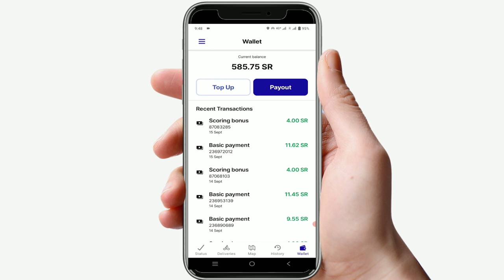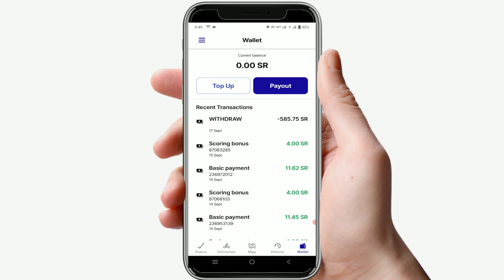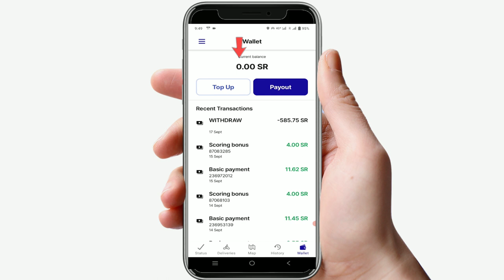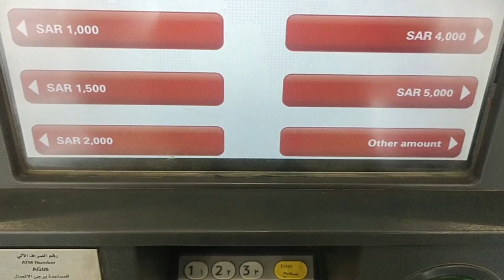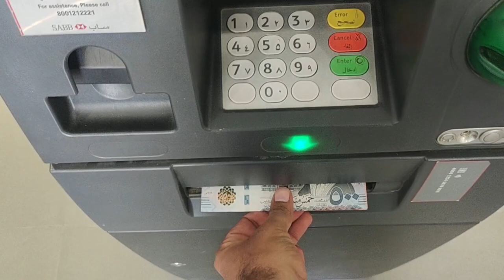How To Cash Out Wallet From Hunger Station | Hunger Station Payment Withdrawal | Mohsin 93 Wala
▶ HungerStation All Videos

▶ INTERVIEWS Videos

▶ Riyadh Shopping Malls Videos